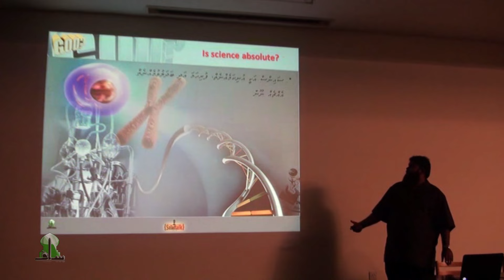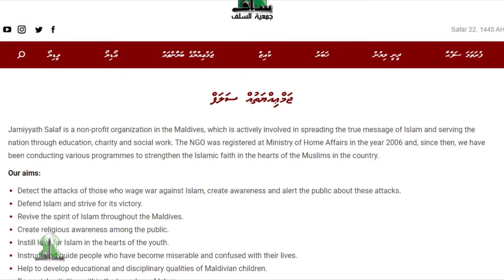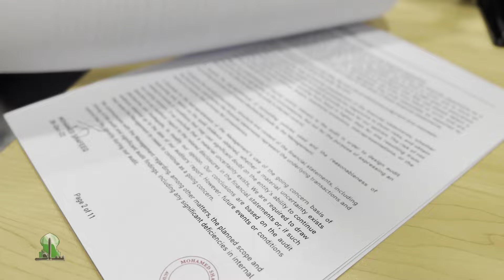JamiyyathSalaf aa behey kuru tha'aarafeh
Disseminating authentic Islamic knowledge to the Muslims of Maldives and the international community.